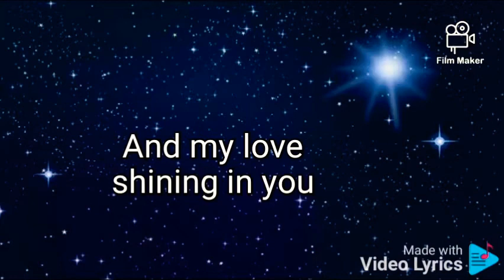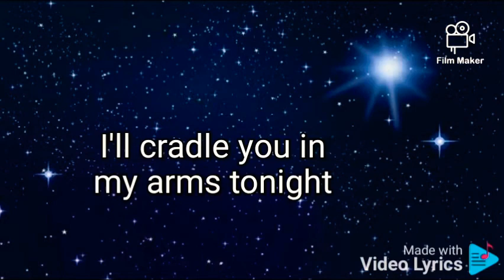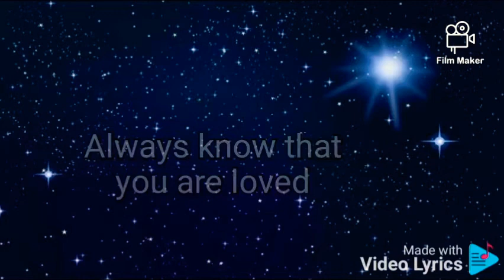Constant as the stars above. song lyrics. Barbie as Rapunzel